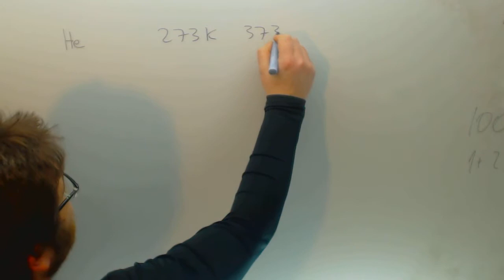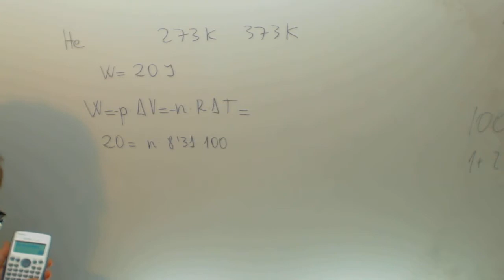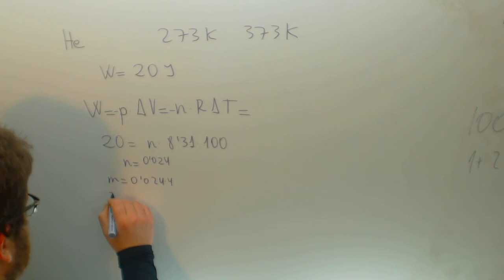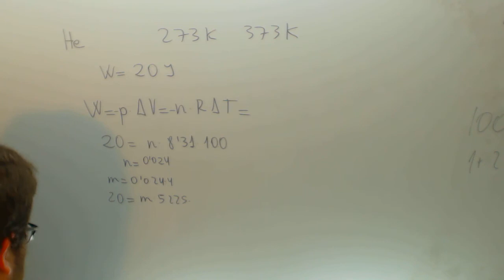Academia Usero Estepona